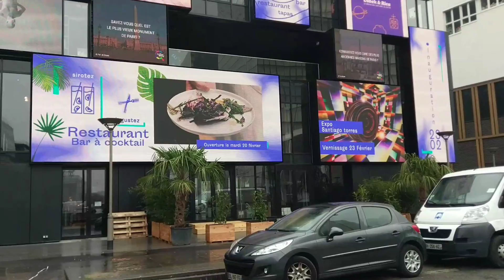Lieu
À cote de la bibliothèque François Mitterrand